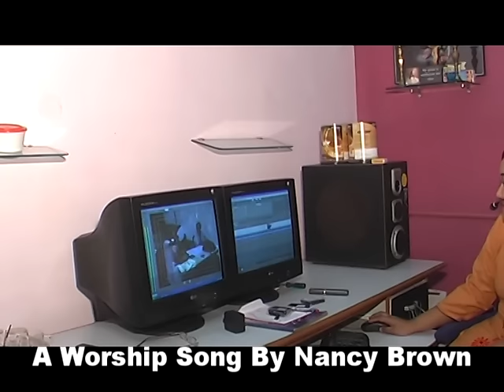Yeshu tera naam zindagi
Praise the Lord! I am NANCY BROWN friends watch this video which came out randomly
while praying..
"Whosoever trusteth in theLord,
              happy is he."
                                      - Proverbs 16:20
The steadfast love ofthe Lord never ceases, his mercies never
      come to an end; they are new every morning..  .
                                                                        - Lamentations 3:22-23